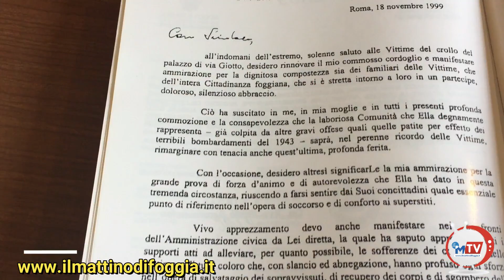Agostinacchio, il sindaco che pianse con Foggia per la tragedia di Viale Giotto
Pianse per Foggia e pianse con Foggia, quella notte dell'11 novembre di 20 anni fa, quando i 27 appartamenti del palazzo di Viale Giotto crollarono in 19 secondi, seppellendo 67 persone.
Questa mattina, nel ricordare quella tragedia a Palazzo di Città, Foggia ha reso omaggio all'abnegazione di Paolo Agostinacchio, con cui siamo andati indietro di vent'anni.